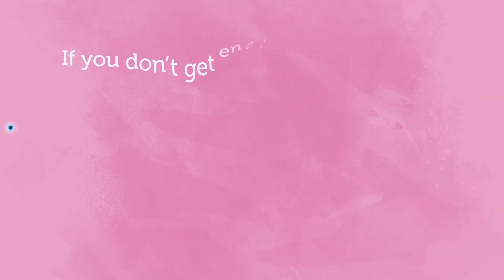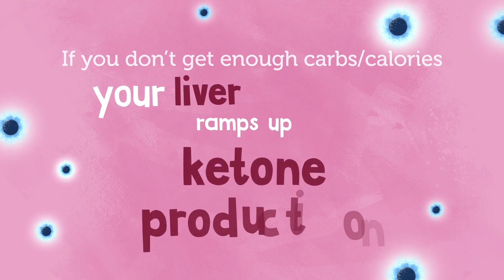What is ketosis? Keto Diets Explained – The Real Facts on Weight Loss & Health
A ‘keto’ diet - sometimes called a “Very-Low-Carbohydrate Diet”, a “Ketogenic Diet” or “Atkins” – is a diet that causes your body to produce a certain level of ketones through dramatically reducing your carb intake and once you reach this level, you are in “ketosis”.

So now you may be asking, ‘what is a ketone?’. They are just a class of natural chemicals that are normally floating around in your blood and your cells. Usually, your body produces these chemicals in tiny amounts but you will make more of them if you don’t get enough carbohydrates in your diet.

Here's more info about the benifits of ketosis and how ketosis works